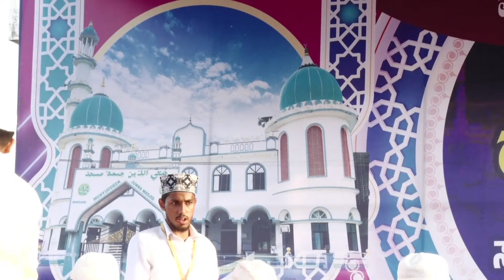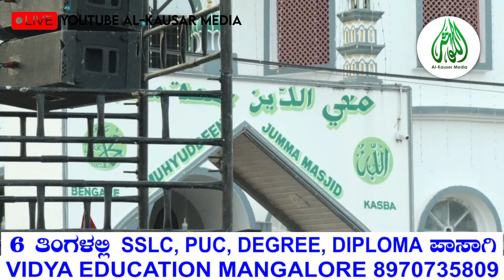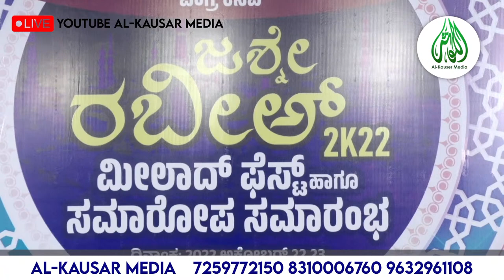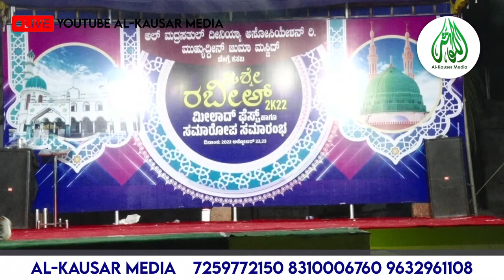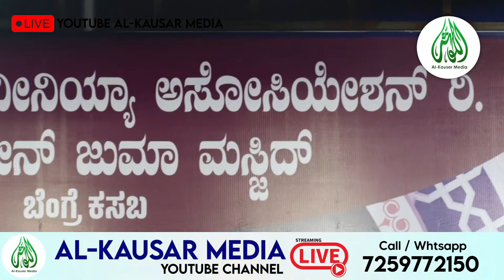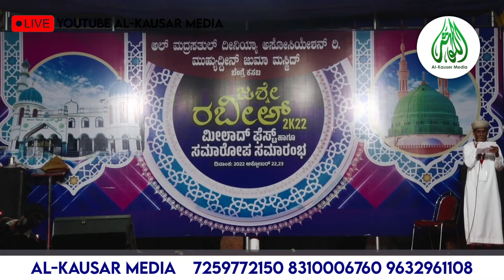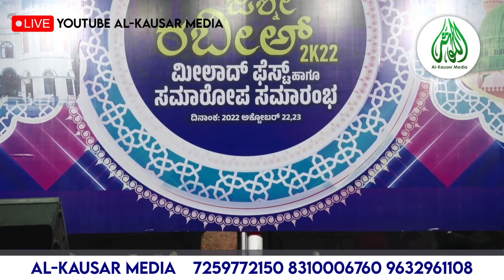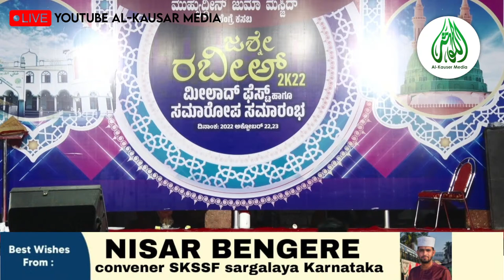LIVE | MILAD FEST 2022 | JASHNE RABIH | Al- MADRASATHUL DENIYA ASSOCIATION & M.J.M BENGERE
© Online Copyright : AL-KAUSAR MEDIA

AL-KAUSAR MEDIA

We Are Undertaking :
► Latest Islamic Speeches
► Latest Islamic Song
► Latest Album Song
► Editing Videos
► Exclusive Videos
► Announcement Scripts
► Rally Videos
► HD Live Broadcasting , Helicam, LED TV& Wall, LCD Projector , Promo & Many More.

We are Not the First, But ; We are The Best